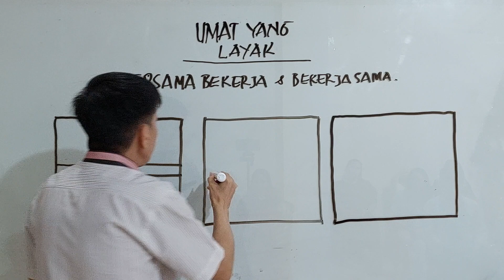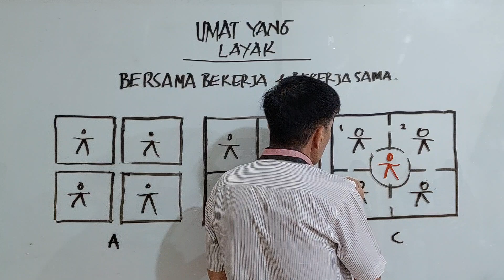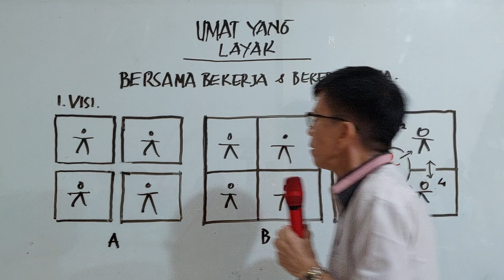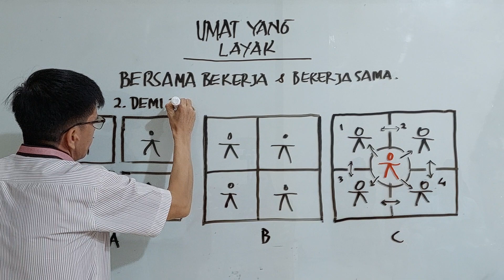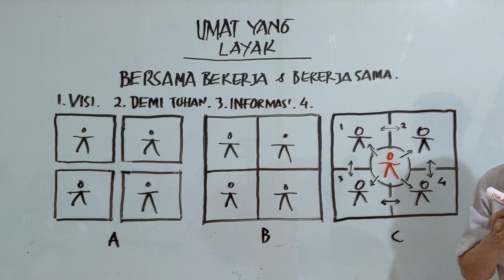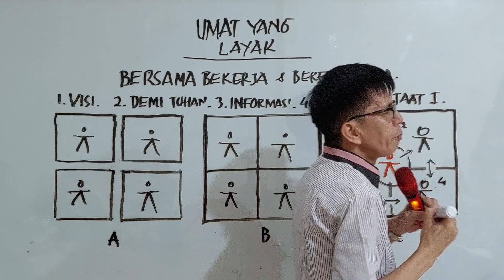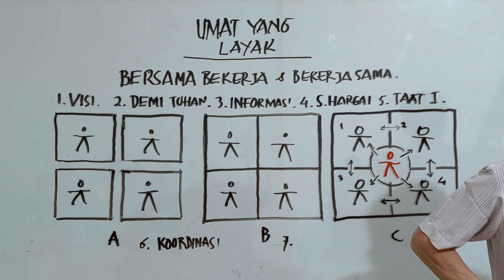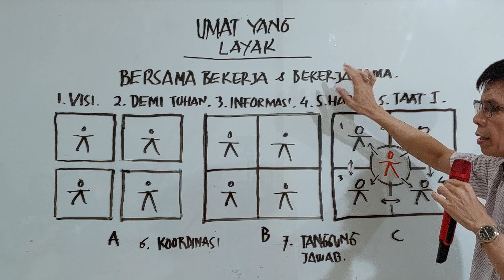No. 321 || BERSAMA BEKERJA DAN BEKERJA SAMA.